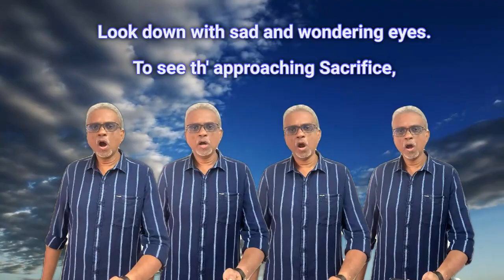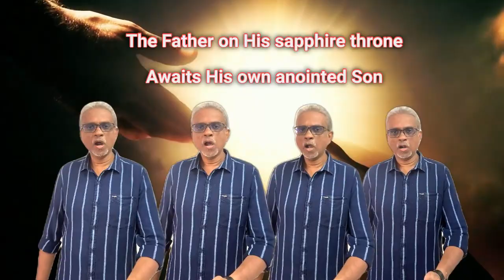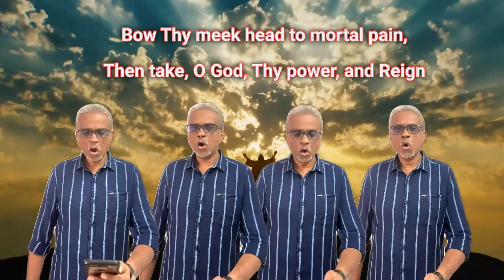Ride on! ride on in majesty! | Henry Hart Milman | SATB | With Lyrics | Melodies for Him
Ride on! ride on in majesty! Henry Hart Milman

For better performance, use headphones.

- Soniya Benoni for preparing the backtrack, editing, reviews, suggestions and the help throughout this recording

- Jeni for the  reviews and valuable suggestions

Author - Henry Hart Milman
Hymnal - Songs and Solos
The above details were taken from Internet

Lyrics:

1. Ride on ! ride on in majesty !
Hark ! all the tribes hosanna cry !
O Saviour meek, pursue Thy road
With palms and scattered garments strewed.

Ride on ! . . ride on! . . in ma - -jesty ! . .
In low - - ly pomp . . ride on . . to die ! , ,

2 Ride on ! ride on in majesty !
The angel armies of the sky
Look down with sad and wondering eyes.
To see th' approaching Sacrifice,

3 Ride on ! ride on in majesty !
The last and fiercest strife is nigh;
The Father on His sapphire throne
Awaits His own anointed Son.

4 Ride on ! ride on in majesty !
In lowly pomp ride on to die;
Bow Thy meek head to mortal pain,
Then take, O God, Thy power, and Reign.